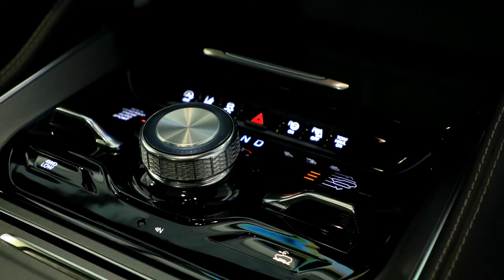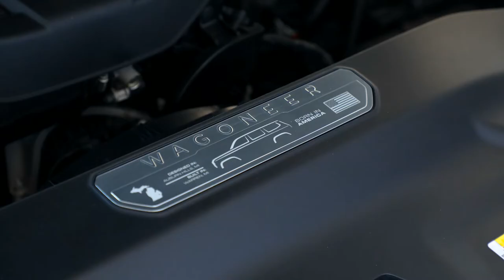FIRST LOOK NEW 2023 JEEP WAGONEER L CARBIDE | DARK EDITION HUGE LUXURIOUS SUV | INTERIOR | EXTERIOR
DETAILS ABOUT THE CAR:
Jeep revealed its long wheelbase versions of the Wagoneer and Grand Wagoneer at the New York Auto Show, and somehow they’re even bigger than their rivals from GM and Ford. Icing on the cake from Stellantis during the show comes in the form of a new  2023 Jeep Wagoneer Carbide trim that makes luxury look more aggressive than ever before. Checkout the 2023 Jeep Wagoneer L Carbide edition in this reveal video which consists its interior, exterior design, specs, engine, safety and other important details.

Carbide, in chemistry, is the name for a compound consisting of Carbon and a metal. The industrial uses can be found in top-shelf drill bits, they’re more expensive but also feature longer life spans and superior durability. When it comes to the Jeep Wagoneer Carbide, the color resembles that of elemental Carbon, a grayish black hue, that is accentuated both on the exterior as well as the interior of the vehicle, similar to the Obsidian package offered on the Grand Wagoneer.

The Wagoneer Carbide rides on Gloss Black wheels and features a panoramic triple-pane sunroof as well as Gloss Black grill rings, roof rack, and badges. Lower front and rear fascia’s as well as door flares sport a Diamond black color. Also in Gloss Black are the daylight opening moldings, headlamps, mirror and sill cladding appliqués. A similar dark theme is found inside. The Carbide package comes with a new hydrographic dash trim and a Smoke color accents the Global Black seats, instrument panel and doors.

The new trim will be available sometime this spring for the 2023 Jeep Wagoneer, and the second half of 2022 for the new Wagoneer L. At the time of this writing it isn’t available on the build and price tool yet, however, it is expected to be more affordable than the six-figure Grand Wagoneer Obsidian. The 2023 Wagoneer L will feature a towing capacity of 10,000 pounds and feature the Standard Output (SO) Hurricane engine supplying 420 horsepower and 468 lb-ft of torque.

A distinct blacked-out appearance will be available only on Wagoneer models as part of the new Carbide package. The kit coats the wheels, grille elements, mirrors, and more in gloss black, and the interior features black seats and special trim on the dashboard. It'll be available on the regular 2022 Wagoneer this spring and join the 2023 Wagoneer L lineup when it goes on sale in the second half of this year. The 2023 Grand Wagoneer will also hit showrooms at that time, but Jeep hasn't yet announced pricing for either of the new long-wheelbase models.